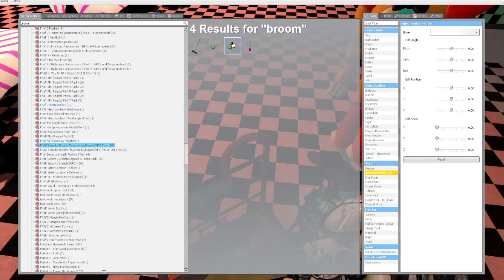Glamrock Freddy Gets Another Job At Freddy Fazbear's Pizza! (GMOD FNAF)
(Garry's Mod ep29)

hi idk why youre reading this